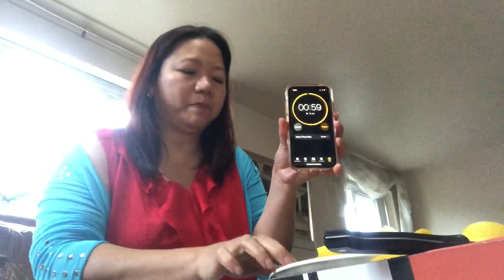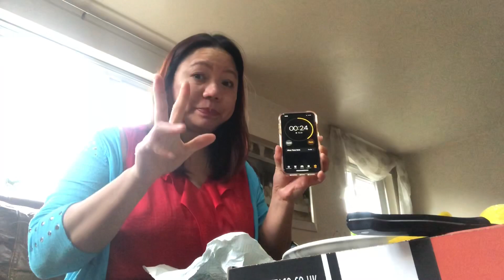Challenge Accepted Maesua Maria Eating Five Lemons without any Facial Grimace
I am challenging the following:

Cacay Lakwatsera
Zowiezen TV
Thats Frances
Lyor S Vlog
ReyV Vlog
OrAnge bAGzz
Vice Ganda